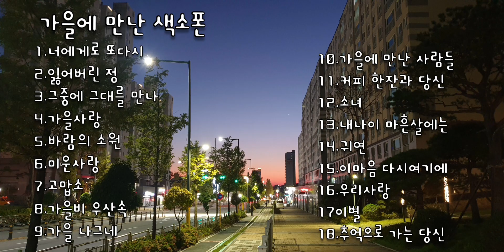가을에 만난 색소폰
임경수 연주곡